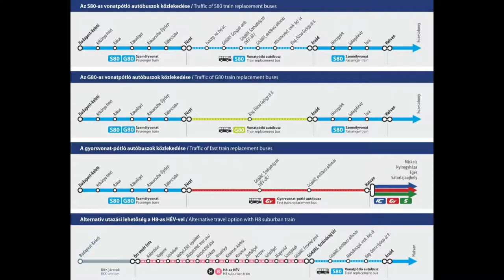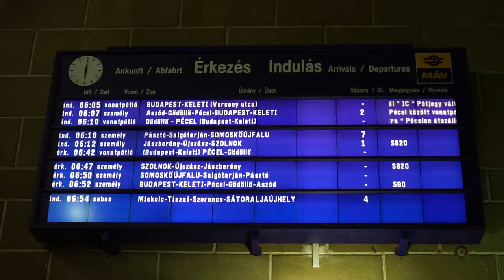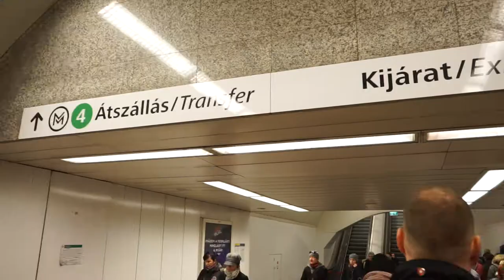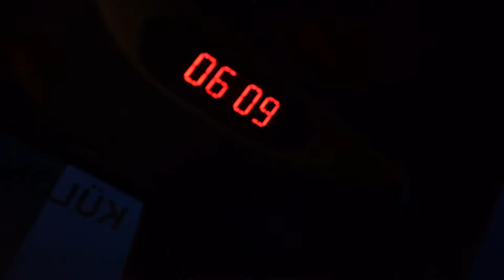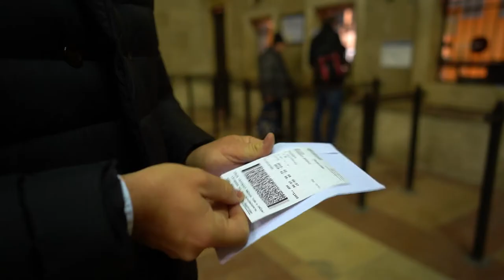hatvan budapest potlassal V3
Vágányzár idején Hatvanból a Keletibe- ki/mi lesz a gyorsabb?